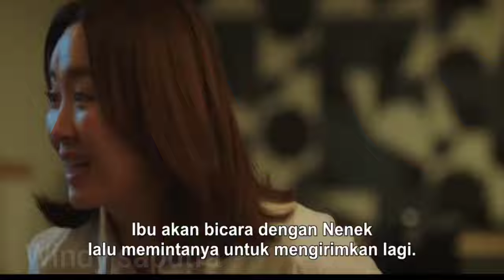DOKTER CANTIK YANG BISA MENGHAPUS MEMORI BURUK MASA LALU SI COWOK TAMPAN NAN PENDIAM - EPISODE 2